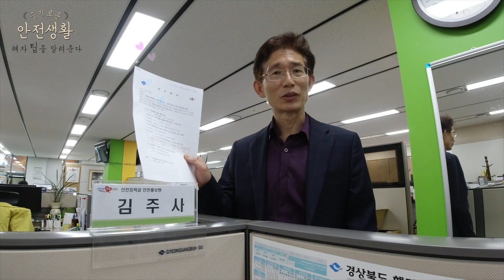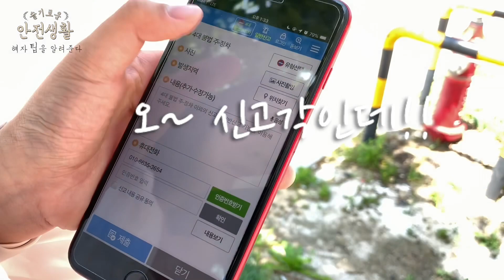[재난안전실] 슬기로운 안전생활 혜자 팁을 알려준다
작품은 재난안전실에 근무하는 가상의 인물인 김주사(안전홍보맨)를 등장시켜 4대 불법주정차  금지구역(횡단보도, 소화전, 교차로모퉁이, 버스정류장)에 대한 주민신고제 시행에 따른 홍보로 도청 직원과 주민들에게 불법주정차에 대한 경각심을 알리기 위해 제작하였다.
혜자라는 표현은 가성비가 뛰어나다는 의미로 사용되어 지는데 이 영상을 통해 불법주정차 구역을 알게 되어 과태료를 내지 않아도 된다는 의미로 혜자 팁을 알려준다고 표현.